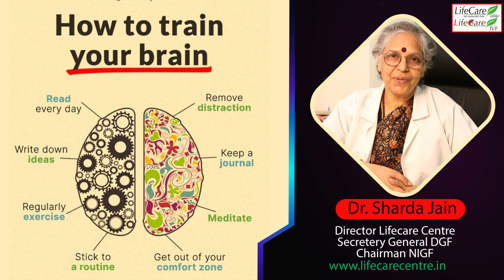How to Train Your Brain, Dr. Sharda Jain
Lifecare Centre is one stop GYNAE PREGNANCY & INFERTILITY CENTRE ALL FACILITIES ARE AVAILABLE UNDER ONE ROOF

ADDRESS : 11 GAGAN VIHAR NEAR KARKARI MORH FLYOVER DELHI 51 APPOINTMENT NO. :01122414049 ,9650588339